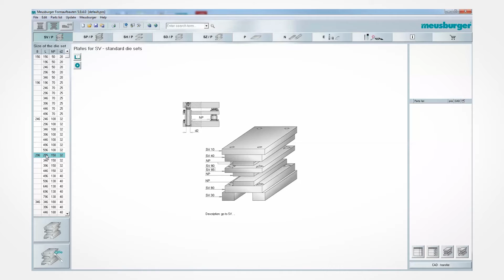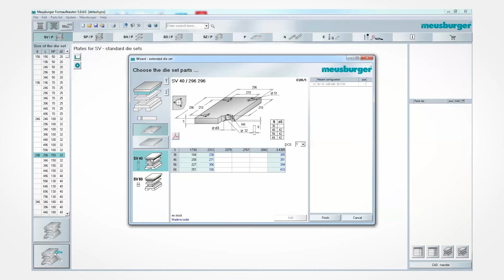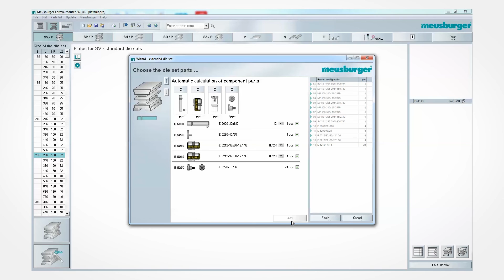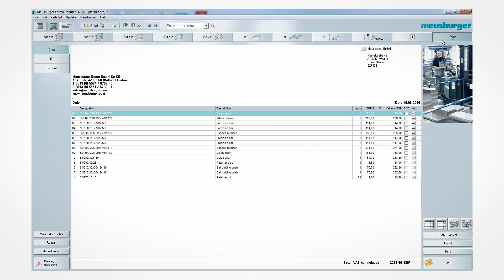Meusburger technical tip – the die set wizard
With the Meusburger die set wizard you can compile the appropriate die set in a few minutes and quickly and easily create the preliminary calculations for the die.